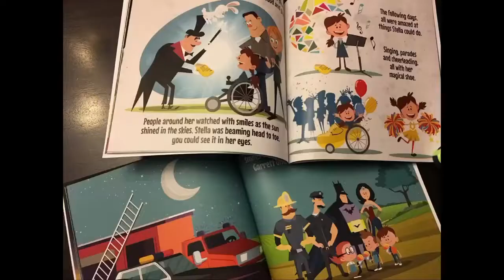Matthew Morgan book trailer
Matthew Morgan is an Iowa author of outstanding children's books including "Stella from Pella and Her Magic Shoe" "Stupid, Dirty, Cancer!" and "The Color of You." Check out these amazing children's books, a portion of the proceeds goes to Cure SMA, which supports medical treatment for children who have been diagnosed with Spinal Muscular Type 1, often known as the child form of ALS. "Stella From Pella and Her Magic Shoe" is based off a true story and has a happy ending, enjoy.